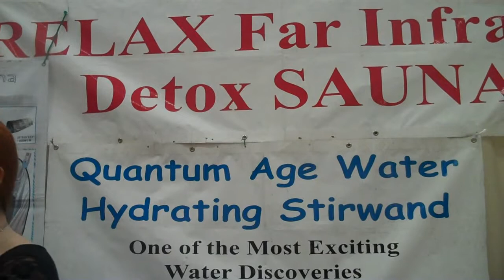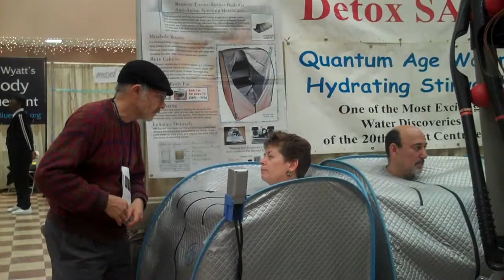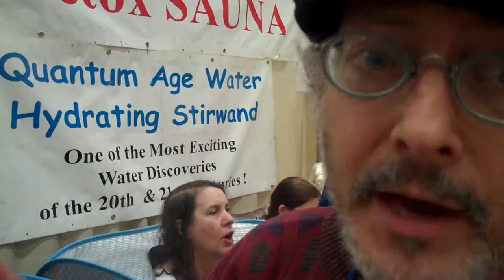Raw Wisdom com Days 84, 85 & 86 Juice Feast Mind Body & Spirit Expo FIR SAUNA